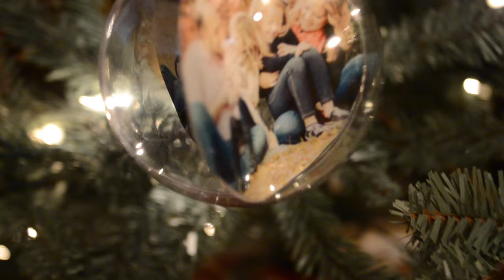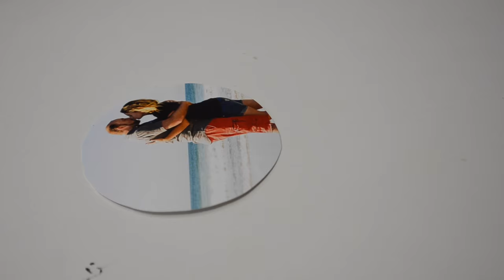DIY Photo Family Ornaments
NEED A CRICUT? Find it on Amazon for the BEST Prices!

🖤 WANT TO KNOW MORE ABOUT THE CRICUT AND ME!? 🖤

I am a pastors wife ⛪️, a mommy of 2 beautiful girls 🌸🌻, We are trying out homeschool, so that’s fun. We live for Softball 🎾 - Thats a tennis ball, but emojis discriminate! We go with the flow, I am super down to earth and extremely sarcastic at times. I love you guys to pieces and love getting to know you! I do this because I love it, and you, but it’s really turned into quite the gig! I love what I do, and I have been so extremely blessed to chill with my internet buddies every week!

🎞 MY YOUTUBE VIDEO SCHEDULE
Mondays - Cricut Tutorials, and crafts + Product Releases
TUESDAY TAYKOVER - A FUN guest comes to spice up the mix a bit!
Weds - LIVES
Thursday - Crafting with the HUBS - Join Dustin and me for a fun time of beginner crafting!
(Crafting with the hubs is hit or miss due to our crazy family schedule)

🎁🍁🌲 HOLIDAY SCHEDULE

🎃👻OCTAYBER 31 Days of Halloween!

🌲🍁HOLIDIYS - December 1 -25th 25 Days of DIY’S!

🎞 MEMBERS - VIDEO SCHEDULE
Tuesday  - Live Hangout - Product pre-launch parTAY
Saturday Mornings - Cricut Design Videos with Tay
Weekly podcasts and Lives. Business Chats and more!

♥️ Join Our facebook Groups for all the answers to most of your Crafting Questions!